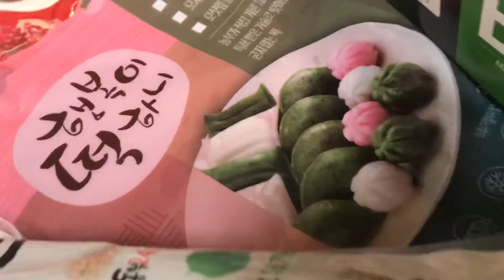얼바인시온마켓 행복이 떡하나